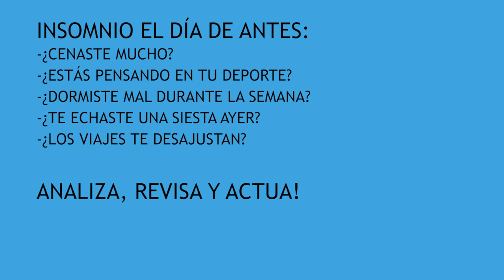😴Dormir mejor SIN INSOMNIO ⛷️Dormir Deportivo (CONSEJOS)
Estar sin dormir, con insomnio afecta tu rendimiento deportivo. Consejos para dormir mejor profundamente.